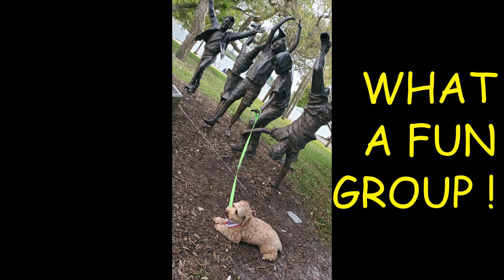BRADY AT THE MARINA PARK JAN 2021B